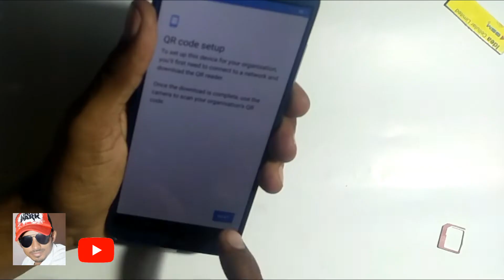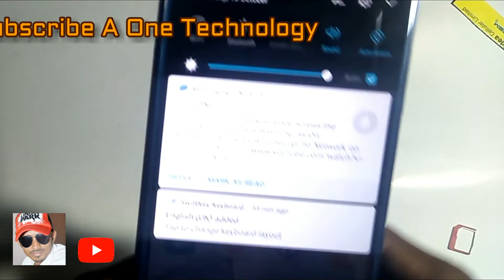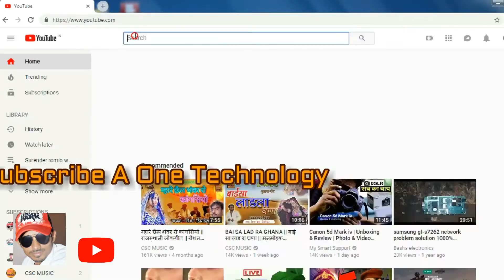मोबाइल को बिना खोले फसा हुआ सिम कार्ड कैसे निकाले । Mobile trick । Remove a faked SIM card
Jagdish Mobiles

Fire Bolt

Sim Eject tool